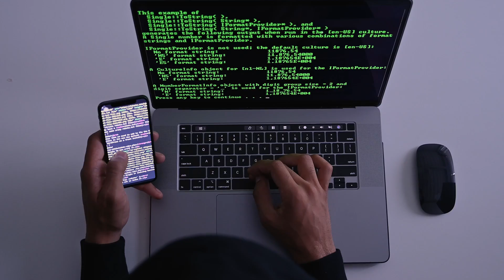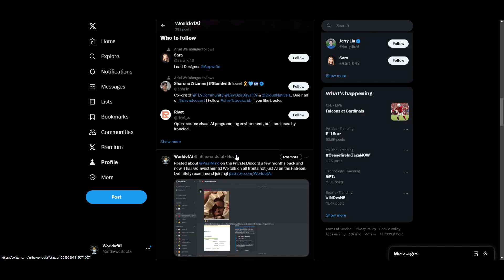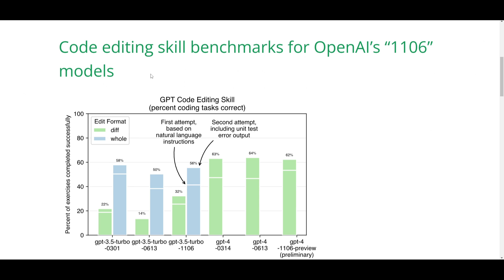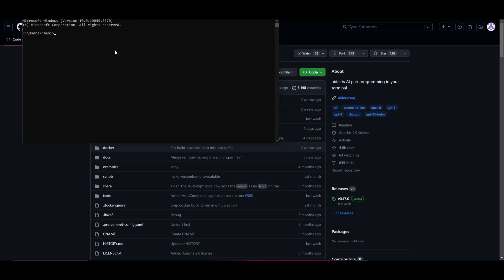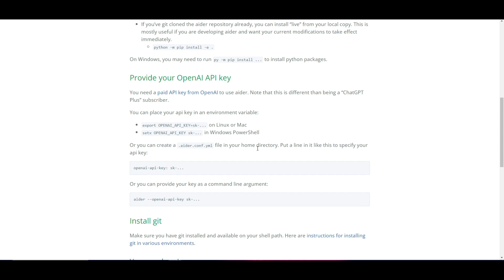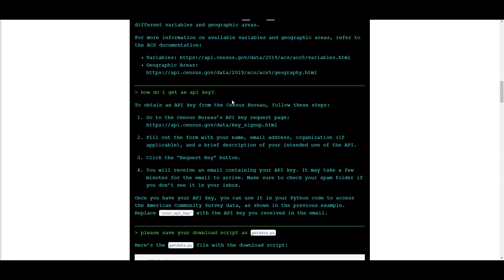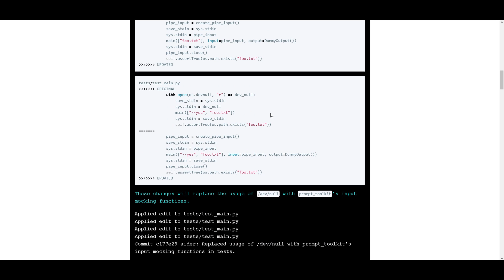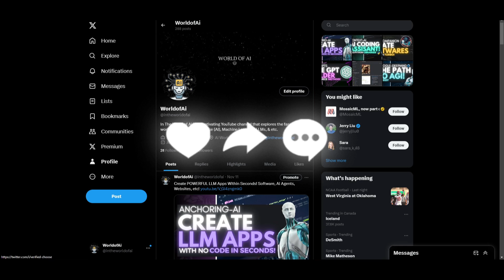Aider UPDATED: The BEST Personal AI Coding Assistant! GPT-Engineer (Installation Guide)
Welcome to a game-changing journey in coding with Aider, your ultimate AI pair programming companion! 🤖💻 In this video, we'll explore the incredible capabilities of Aider, enabling you to create robust software, write code effortlessly, and develop entire production-ready apps using the cutting-edge GPT-4 Turbo.

🌟 Dive into the world of seamless coding as we introduce you to Aider, an AI genius in your terminal! Discover how it pairs with GPT-3.5/GPT-4, seamlessly edits code in your local git repository, and effortlessly handles both new projects and existing repos.
🔍 Unlocking Aider's Potential: Explore how Aider ensures edits from GPT are committed to git with sensible commit messages, making it the perfect coding companion for both beginners and seasoned developers.
🚀 The GPT-4 Turbo Upgrade: Witness the game-changing moment as Aider introduces the new GPT-4 Turbo with a 128k context window! Experience coding at lightning speed and unparalleled efficiency, revolutionizing the way you approach programming tasks.
💡 Deep Dive into New Features: Join us as we delve deeper into the latest Aider upgrade, unraveling its fantastic features that will elevate your coding experience. Learn how Aider is now faster and better at coding, truly becoming your ideal coding pair.

Social Media Links:
for real-time updates and coding insights.
👍 Like our page for more coding tips and tutorials.